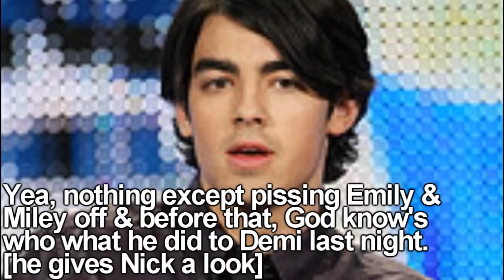What Happens In Vegas |1:11|Jemily| [minisode] MM 1/8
4 more ep's till season finale
who wants to see the trailer for season 2? :D

haha anyways, comment!

do u guys want Niley?

Like it? hate it? Love it?
Fav part? Least fav part?
predictions?